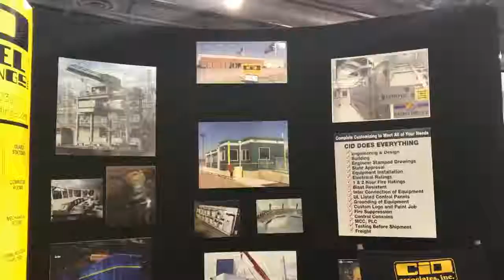AISTech 2018 - Scott Docherty - CID